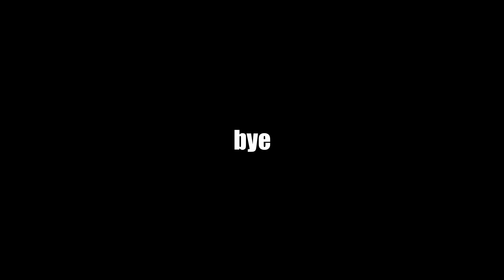Bad Minecraft Players try Deathswap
In this video I play Minecraft Deathswap with 4 of the people that are usually on the SN Minecraft server. Hope you enjoy!